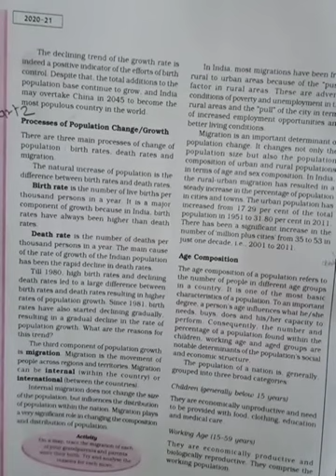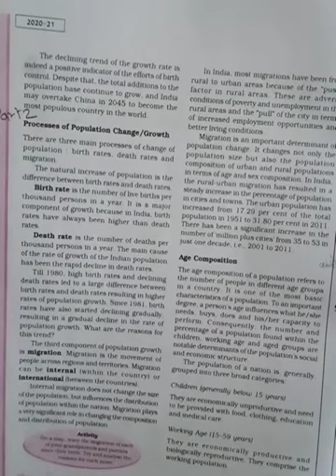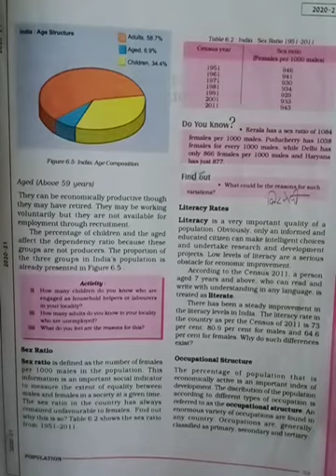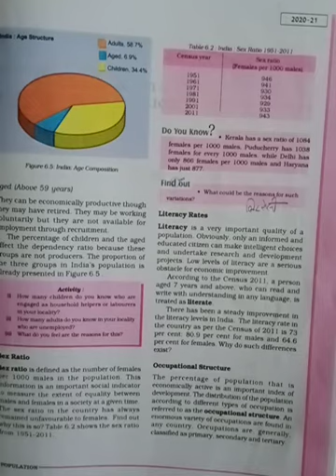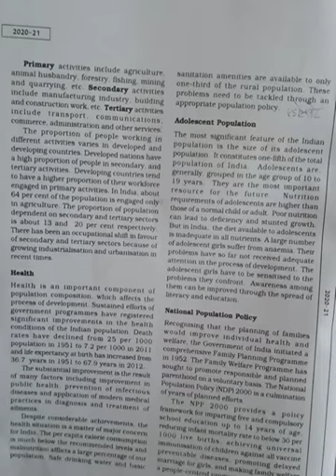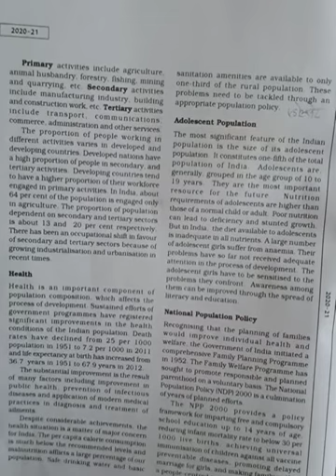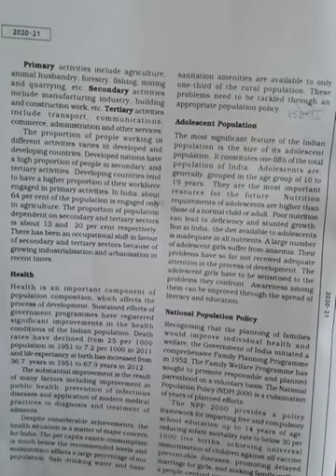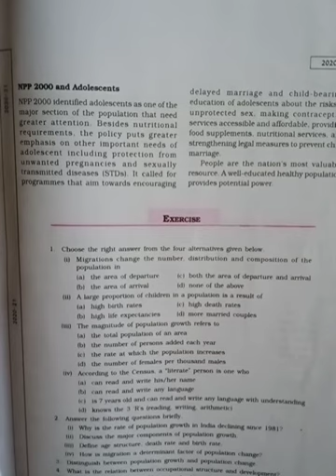CLASS 9 GEO CHA 6 PART 2